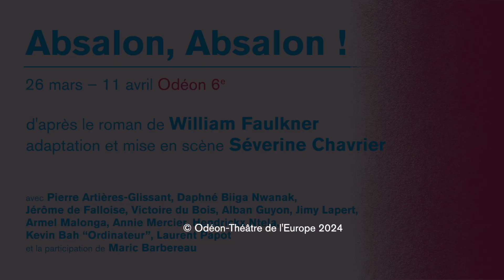Absalon, Absalon ! par Séverine Chavrier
Absalon, Absalon !
d’après le roman de William Faulkner
adaptation et mise en scène Séverine Chavrier

avec Pierre Artières-Glissant, Daphné Biiga Nwanak, Jérôme de Falloise, Adèle Joulin, Alban Guyon, Jimy Lapert en alternance avec Deborah Rouach, Armel Malonga, Christèle Tual, Hendrickx Ntela, Ordinateur, Laurent Papot et la participation de Maric Barbereau en alternance avec Remo Longo